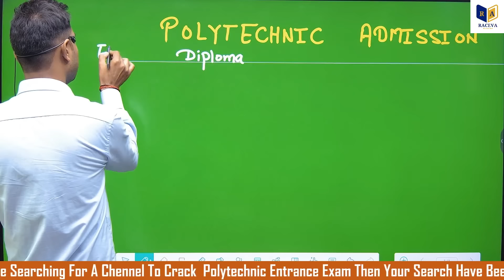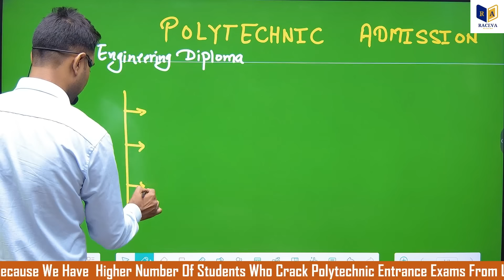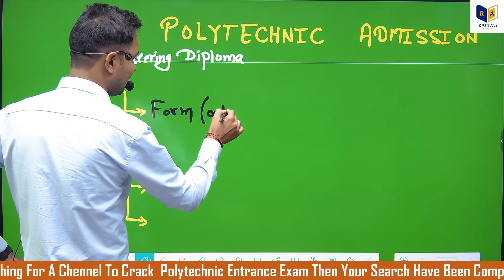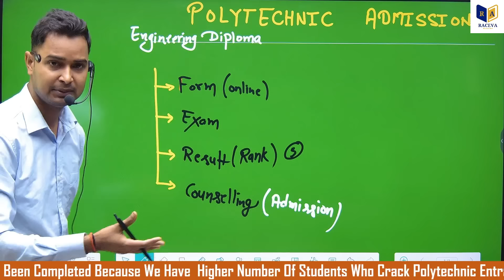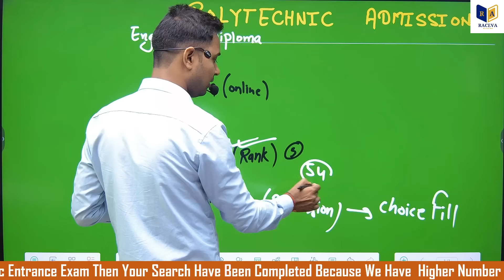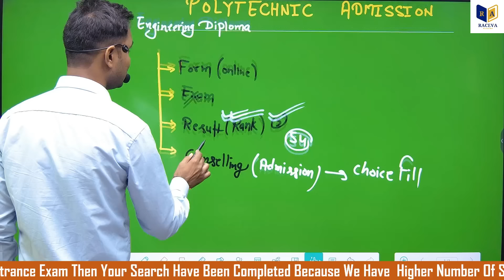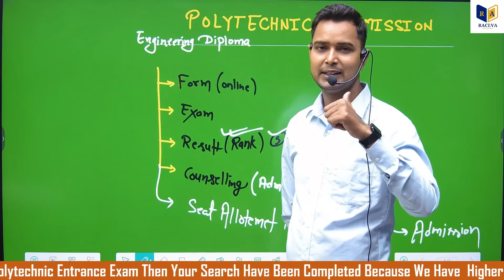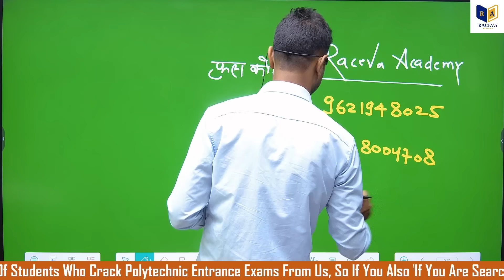Polytechnic Admission सरकारी कॉलेज और ब्रांच कैसे मिलता है ?